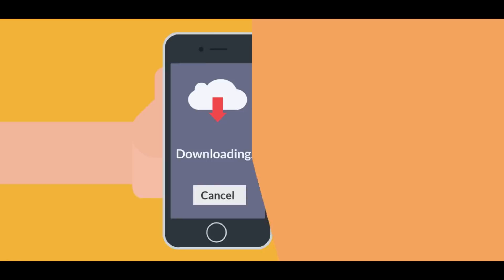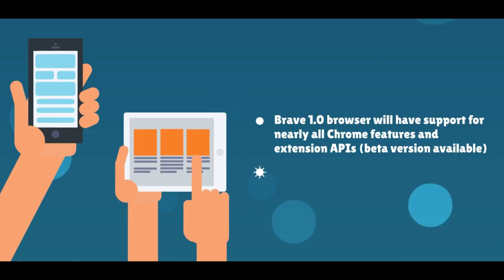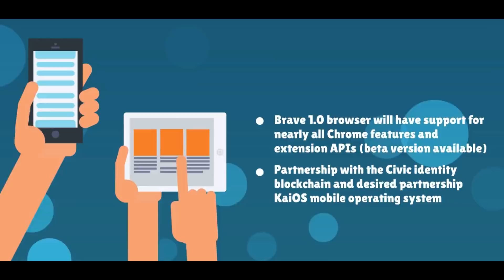Brave Browser Explainer Video | Brave Crosses the 4 Million Active User (MAU) MARK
“Brave Browser Crosses the 4 Million Active User (MAU) MARK”
What is Brave ?
Brave is on a mission to fix the web by giving users a safer, faster and better browsing experience – while growing support for content creators through a new attention-based ecosystem of rewards.

Much more than a browser, Brave is a new way of thinking about how the web works. Brave is open source, and built by a team of privacy focused, performance oriented pioneers of the web, founded by the inventor of Javascript and co-founder of Mozilla.
It’s time to fix the web together.